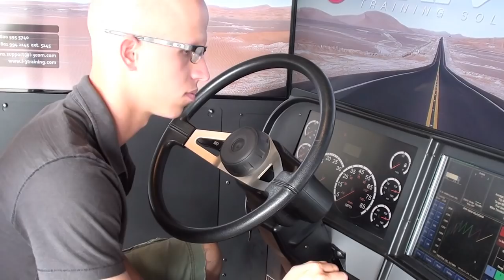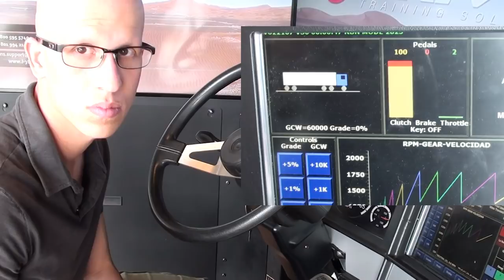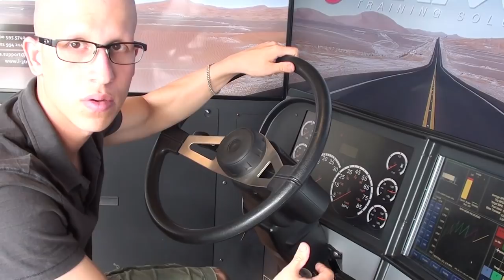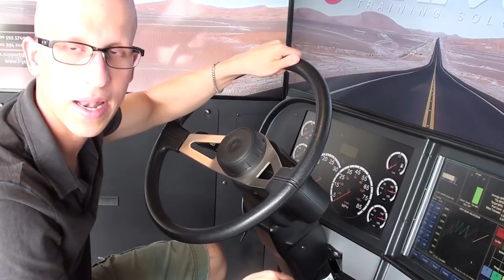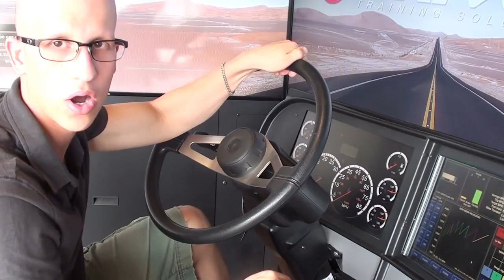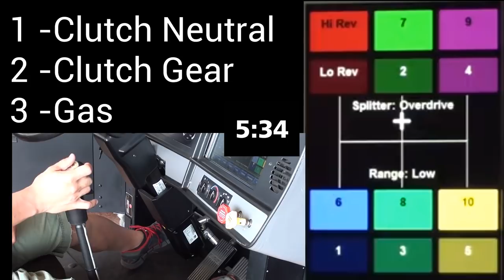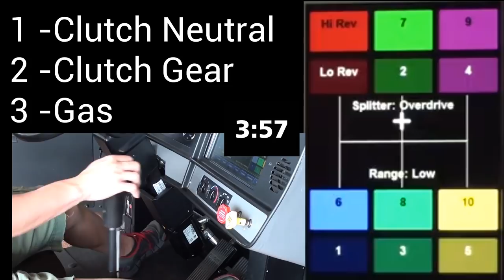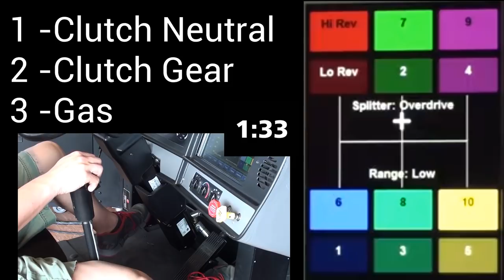How to Up-Shifting 10 Speed Tran. - Driving Academy- Part 1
This video will show you the best way to learn how to up shift a 10 speed Truck. Driving a manual truck is very important to have a CDL.  Many Trucks today still have manual transmissions. In order to do it correctly you must have the Proper Training from the best driving school in New Jersey.  Driving Academy uses simulation technology to get people read to drive a 10 speed manual. This video will go over the proper foot work for a to up shift properly.